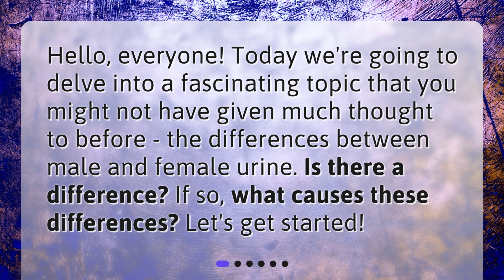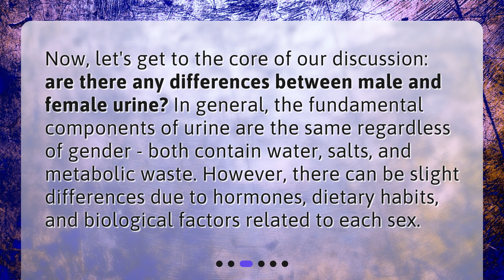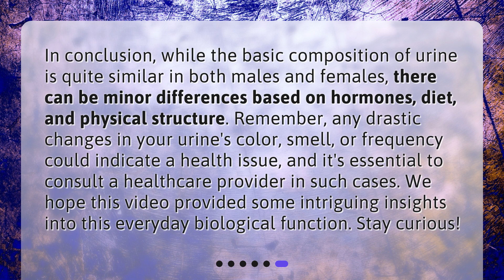Is female urine different from male urine?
"Male vs Female Urine: Unraveling the Differences" • Discover the Surprising Differences Between Male and Female Urine! Are you curious about what causes these differences? Join us as we unravel the mysteries of urine and explore the fascinating ways hormones, diet, and biology can influence this bodily waste product. You won't want to miss it!

00:00 • Is female urine different from male urine?
00:21 • What is urine?
00:44 • Are there differences in urine between genders?
01:11 • How do hormones affect urine?
01:38 • Do lifestyle and biological factors make a difference?